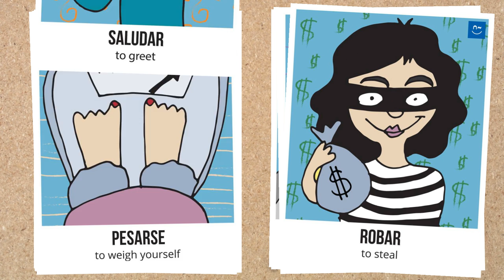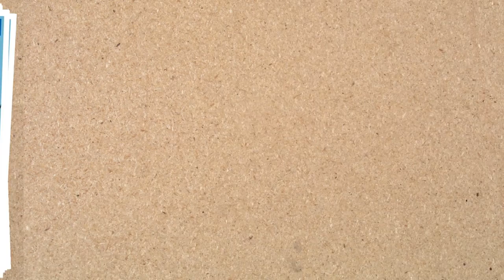Vocabulario ilustrado de los verbos (2/2) - español / inglés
Aprende los verbos en español e inglés con estas ilustraciones de Lola y sus amigas hechas por Asia Mudrowska para ProfeDeELE.es
Voz de Carmen Minero y Daniel Hernández
Ilustración de Asia Mudrowska
Editado por Daniel Hernández